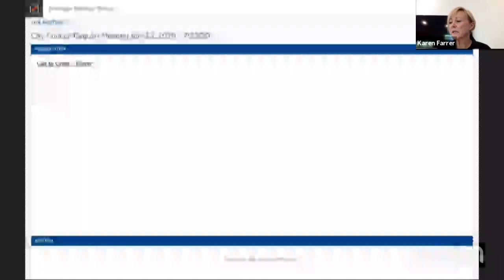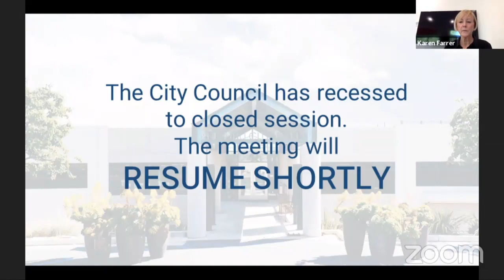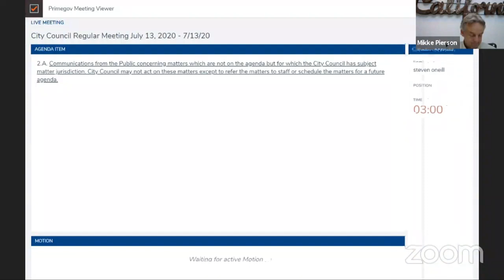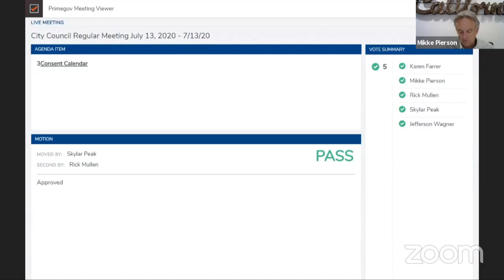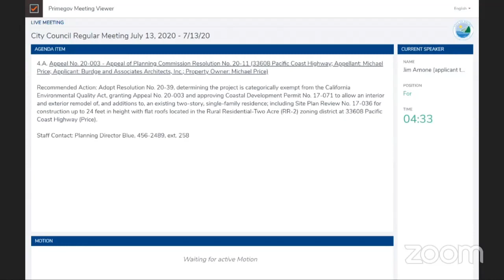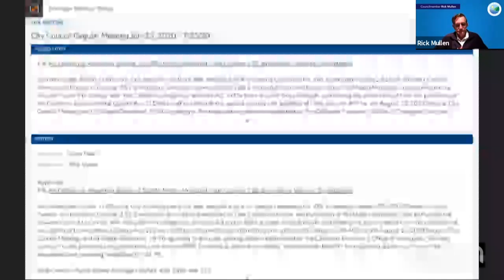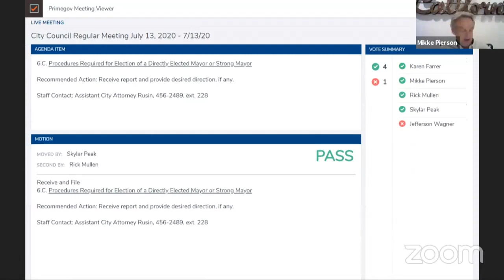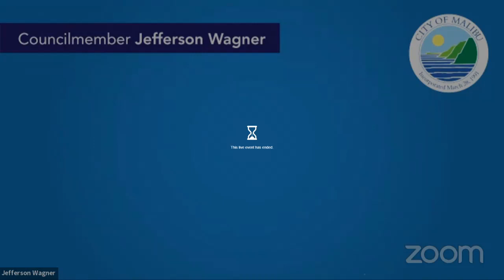Malibu City Council Meeting July 13, 2020